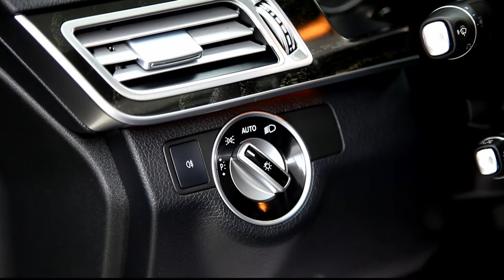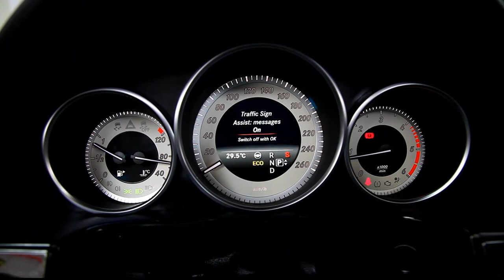Mercedes Benz E250 in oferta LeasingAutomobile.ro